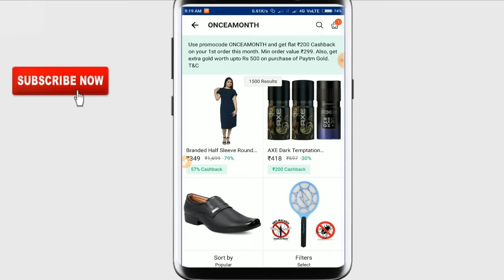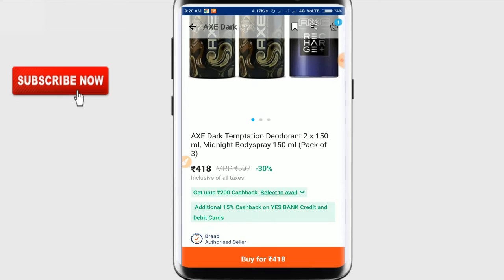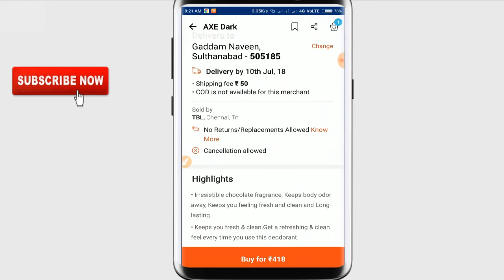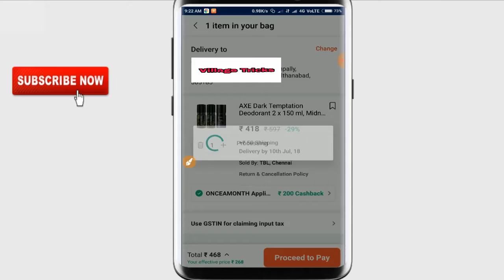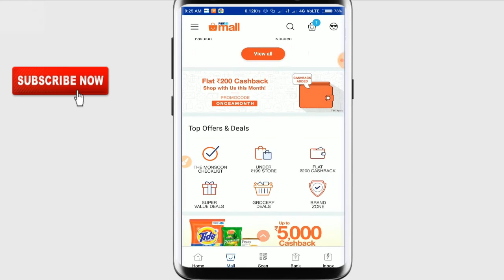BEST axe perfumes offer in paytm just 218 rs 3 combo packs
BEST axe perfumes offer in paytm just 218 rs 3  combo packs in ones a month